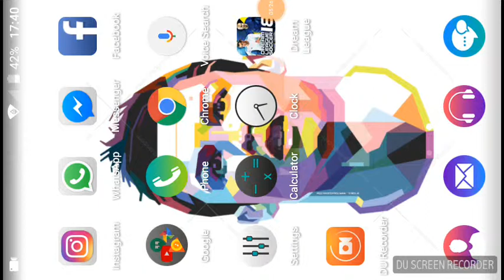Dream league soccer pjesa 3